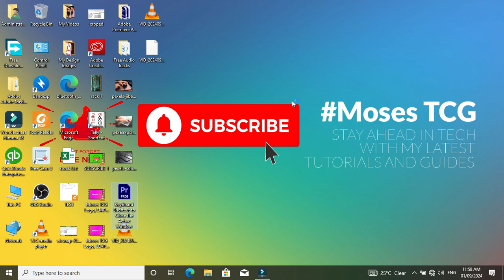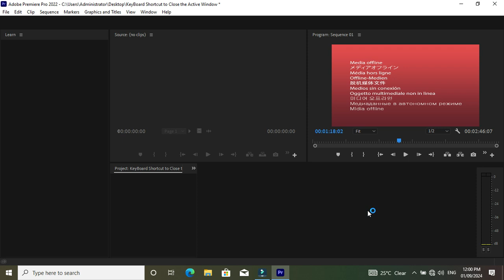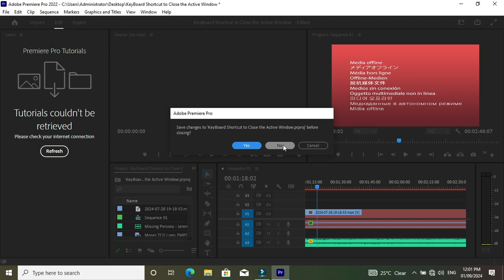How to Reduce Auto-save Time From 15-Minutes To 1-Minute in Adobe Premiere Pro